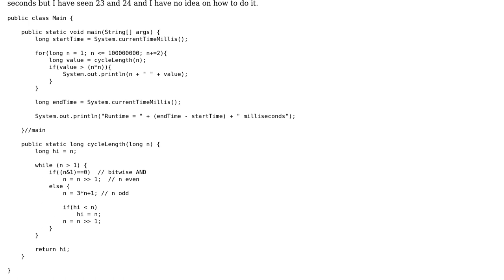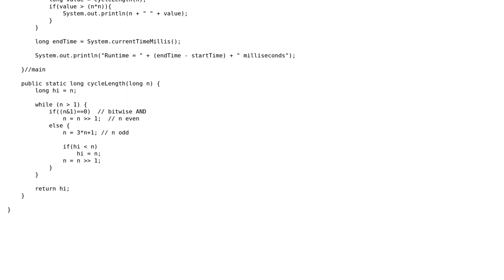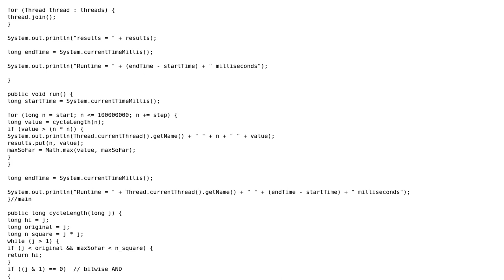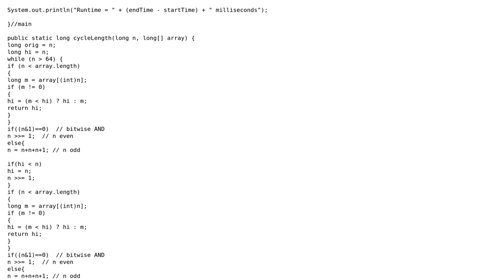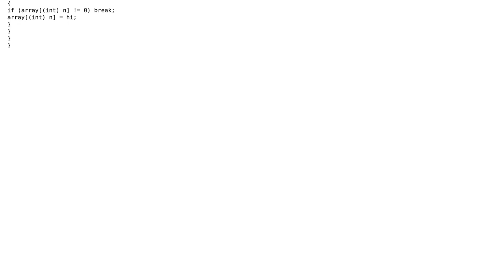Code Review: Speeding up 3n+1 challenge (2 Solutions!!)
Code Review: Speeding up 3n+1 challenge

With thanks & praise to God, and with thanks to the many people who have made this project possible! | Content (except music & images) licensed under CC BY-SA | Music | Images & others | With thanks to user Wug user Vatyx user Jamal user DanLebrero and the Stack Exchange Network Trademarks are property of their respective owners. You are responsible for your own actions.